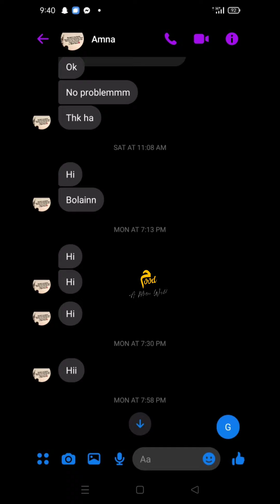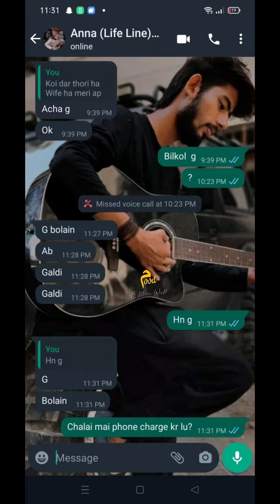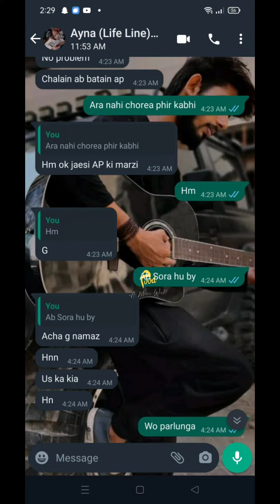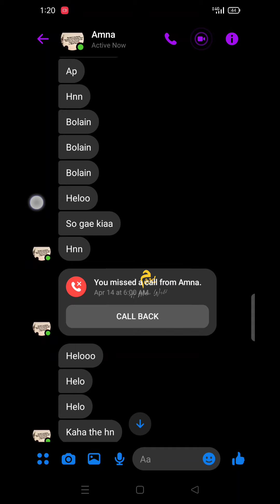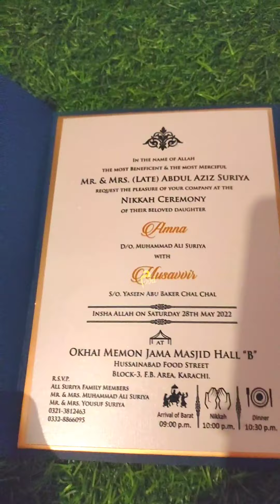Who cares about others When Allah is with us 🖤finally 🙃🖤Wait for it 😉✌